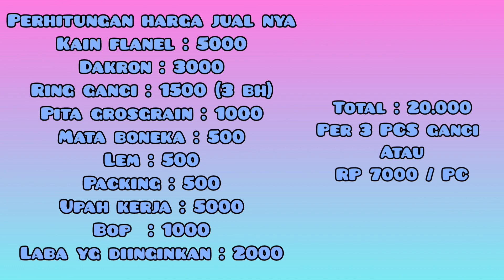Gantungan Kunci Dari Kain Flanel || Gantungan Kunci Bulan, Bintang Dan Matahari || Felt Key chain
Assalamualaikum Felt Lovers.
karena kebetulan dapat orderan dari customer gantungan kunci bulan, Bintang Dan Matahari.
jadi sekalian deh saya buatin tutorial nya yaaa

kain flanel
pola bulan bintang matahari
dakron
mata boneka
pita/tali
Ring gantungan kunci
gunting
benang jarum
lem

dalam video ini selain tutorial cara pembuatan juga bonus cara perhitungan harga jual nya looo
jadi untuk yang usaha di jual lagi ada gambaran harga jual nya...
harga jual untuk wilayah sangatta kalimantan timur ya, daerah lain bisa menyesuaikan saja dengan harga bahan nya.

semua bahan bahan ini ready di toko bengkel flanel sangatta yaaa